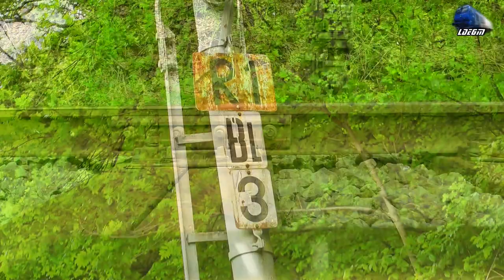Automotor Duewag VT628 525-7 DMU IRC in Defileul Crisului Repede`s Canyon - 01 May 2017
1:IR15721 - Cluj Napoca - Oradea - Automotor Duewag DMU/Diesel Triebwagen BR 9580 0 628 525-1 IRC

[Spring Edition]

01 May 2017